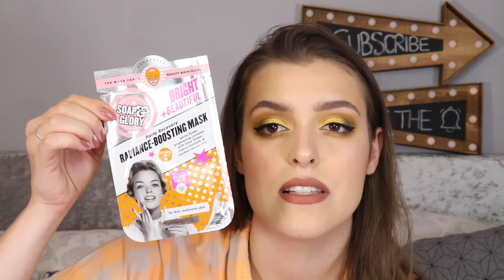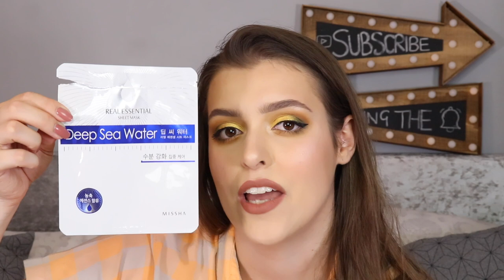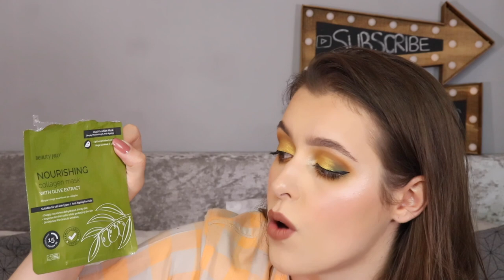BEAUTY EMPTIES!! | Makeup With Meg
Hey Guys! Today I'm doing my product empties...and its been a while! I haven't done my product empties in about 10 months, which I feel isn't too bad! I'm quite impressed with how I'm managing to reduce my waste and use more naked and reusable packaging! Of course there's some product faves that always end up in my empties, but there's some new discoveries too!

Mua pro base fixing spray
Mac lip liner, spice
Essence you better work mascara
Benefit precisely my brow pencil, 3
ELF 16hour camo concealer, light beige
Wet n wild contouring palette, dulce de leche
Huda beauty lipstick, board meeting
Too faced born this way foundation, ivory
H&M blush, golden peach
Kaleidos futurism scifi green eyeshadow palette
Colourpop liquid liner, numero uno
Juvias place highlighter, volume 3